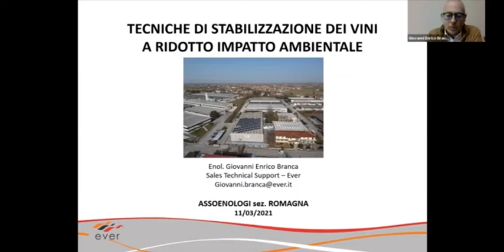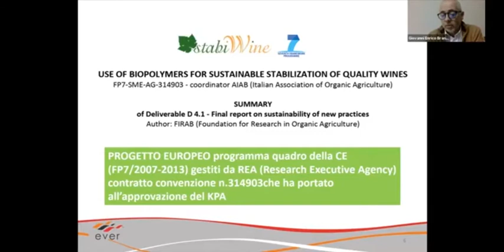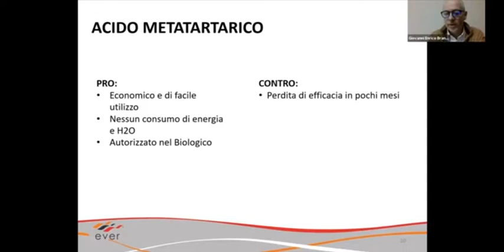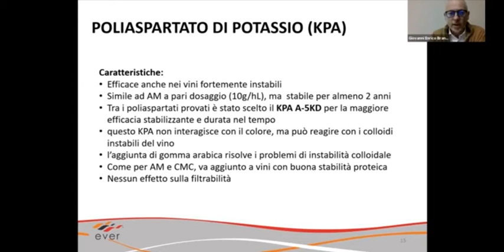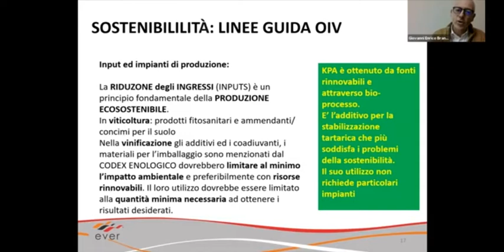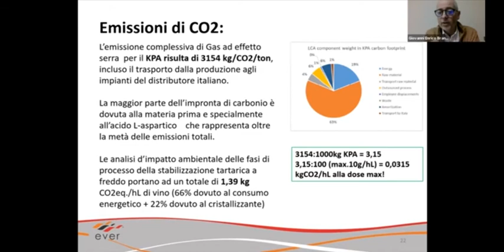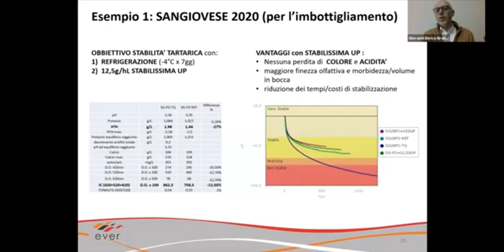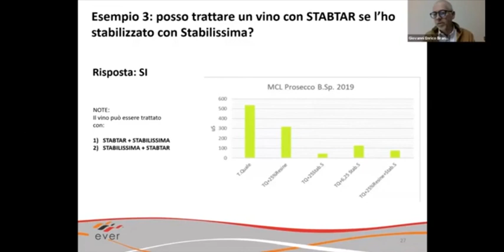Wine stabilization techniques with low environmental impact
Giovanni Enrico Branca, Ever.
The data of the European project "Stabiwine" have been submitted to the Italian Oenologists, which led to the validation of Potassium Polyaspartate (KPA A-5KD) by comparing the different tartaric stabilization techniques.